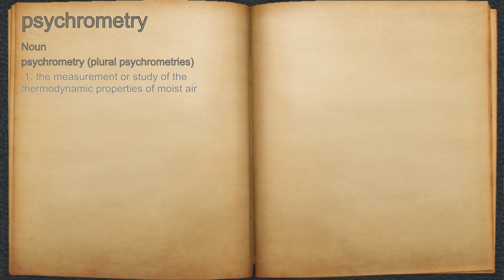What does psychrometry mean?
A spoken definition of psychrometry.

Intro Sound:
Typewriter - Tamskp